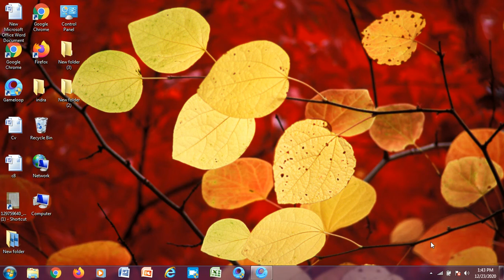gaming play 2020 12 23 13 13 10